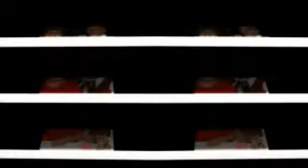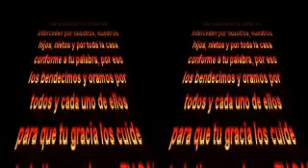siervos de Dios del M.C. Y M.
He tratado de incluir todos los siervos salidos del M.C. y M. Rio Gallegos al mundo